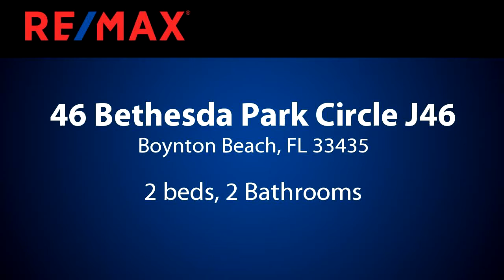A7FFDH 122 132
Charming 2 bedroom, 2 bath villa with a private backyard in centrally located Bethesda Park. This condo has a great open floorplan with neutral décor. Chef's kitchen features a new refrigerator, a large pass through to the dining area and plenty of counter space. Master retreat with his and hers closets. Enjoy evenings on the enclosed patio overlooking the yard and community pool. This villa boasts vaulted ceilings, tile throughout, central vac and an abundance of natural light. AC only 2 years old. This villa is walking distance to the community pool. Bethesda Park Condos are located close to shopping, dining, major highways, entertainment and airports. Just minutes to the beach and Trendy Atlantic Ave.  Close to Bethesda Hospital.